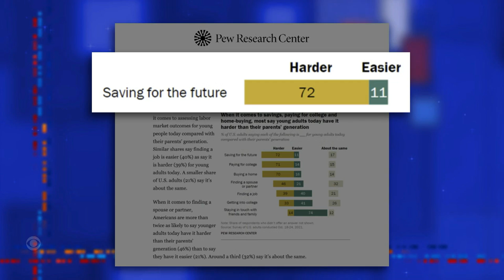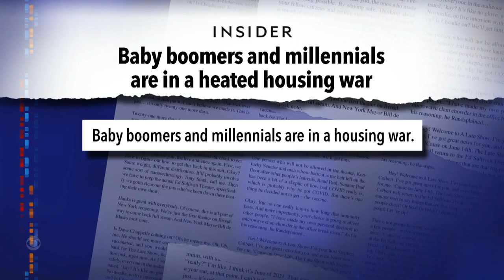Generation Fights: Housing Edition with Stephen Colbert and Eliana Kwartler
Who has it worse when it comes to the housing market? We find out on this episode of "Generation Fights," with Stephen Colbert representing Baby Boomers and Late Show writer Eliana Kwartler representing Millennials.